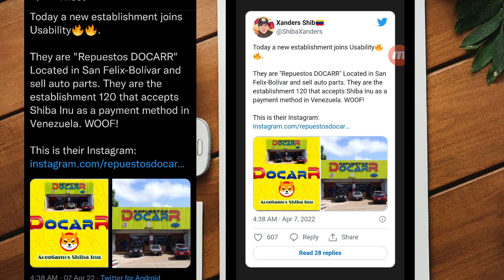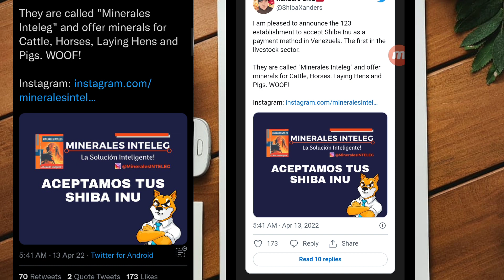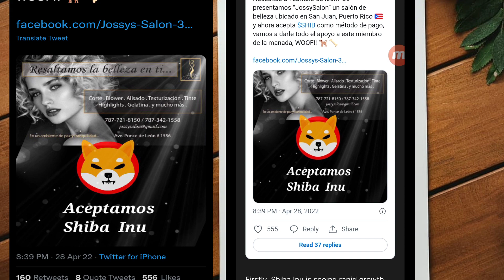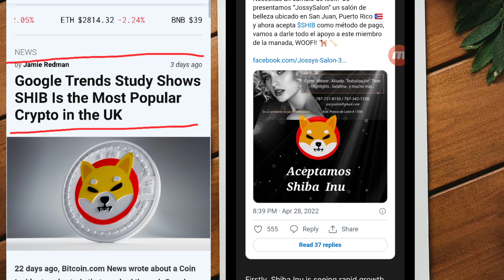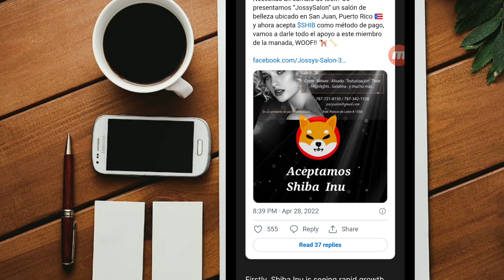SHIBA INU BIG NEWS || 10 BEST COMPANIES ACCEPT SHIB🔥